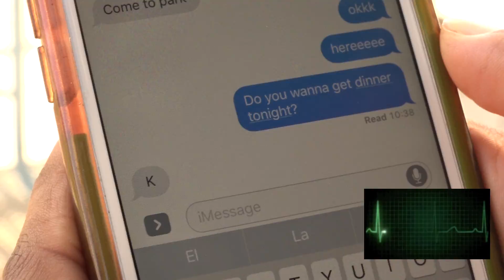Passive Aggressive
Filmed and Edited by Renee Comings.
Intro to Field 2017, Spring Semester.